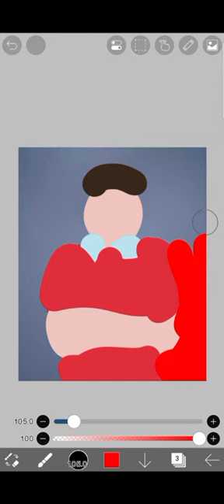Drawing Mason Mount